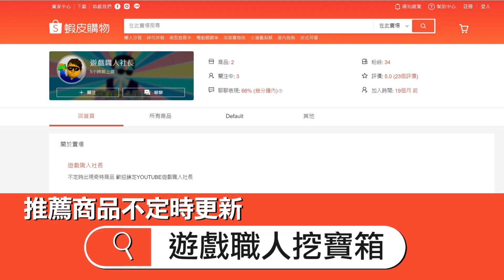向PSP致敬的 GPD WIN4掌機 有鍵盤的比較帥 質感還不錯 (社長合作片)